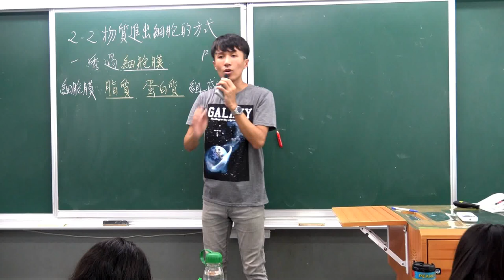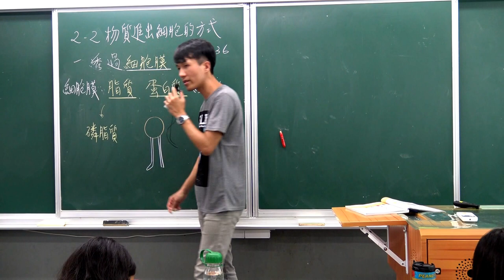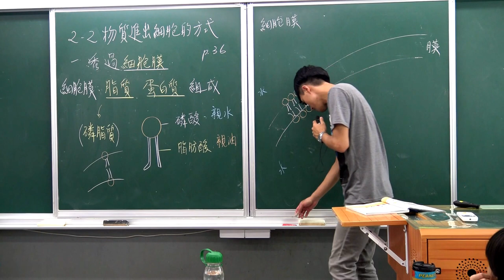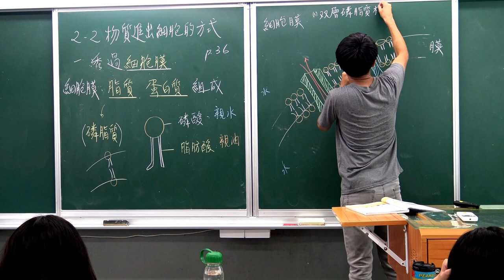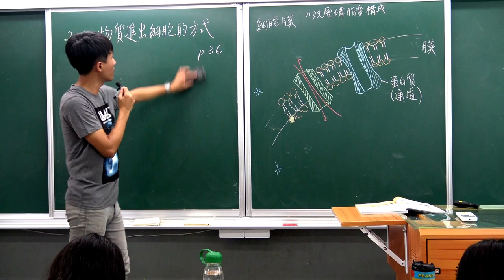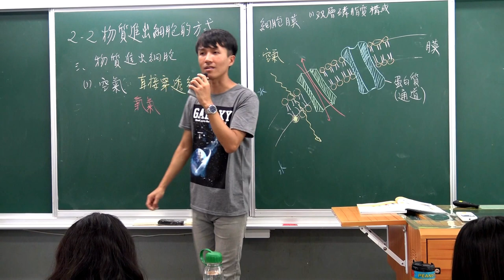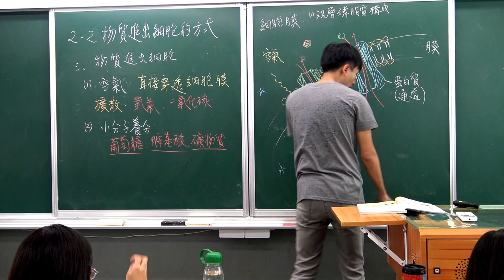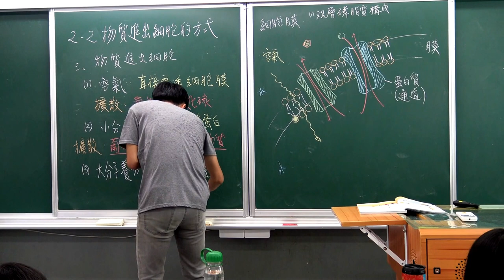國一上自然2-2物質進出細胞的方式(2)-細胞膜構造與物質進出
一、細胞膜：
(1)成分由脂質、蛋白質所組成。
(2)為雙層的磷脂質。
(3)其上有許多蛋白質所組成的通道。
二、物質進出方式：
(1)空氣：直接穿透細胞膜，如氧、二氧化碳
(2)小分子養分：透過膜上特殊通道蛋白，如葡萄糖、胺基酸、礦物質
(3)大分子養分：無法通過細胞膜，必須被分解為小分子，如澱粉、蛋白質。
(4)水：二種方式進出細胞：直接穿透膜、或走水通道蛋白。